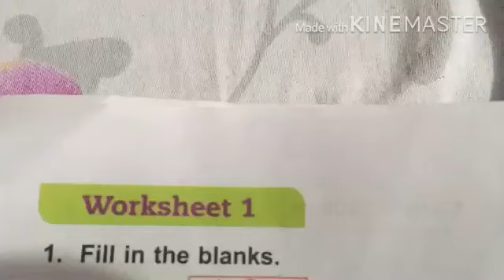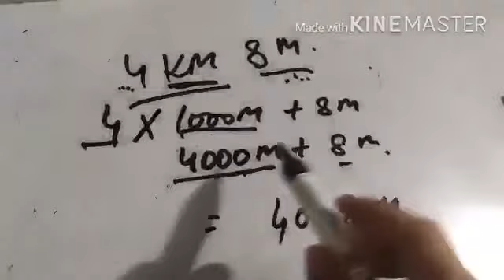Maths NCERT class 4 Length Converting bigger unit into smaller unit UNIT 5 worksheet 1 DAV